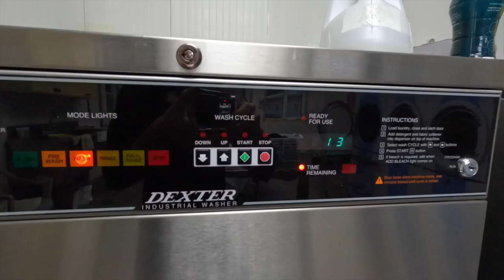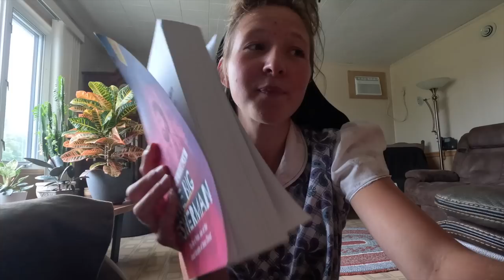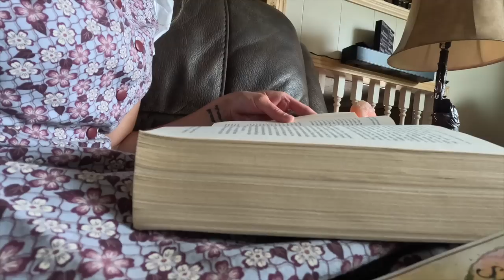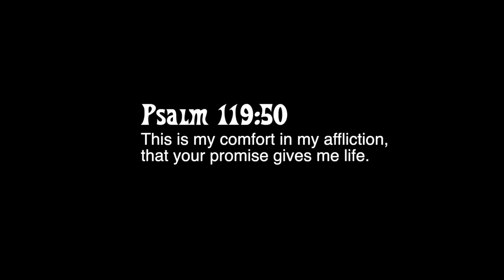Daily Life On A Friday | a chatty vlog, cleaning, current reads etc....vlog 158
I just wanted to talk with you so here is a chatty and busy Friday in my life.